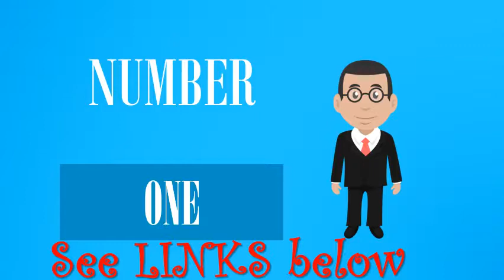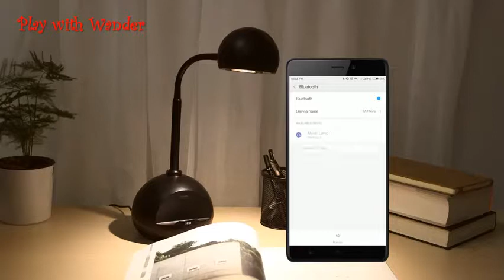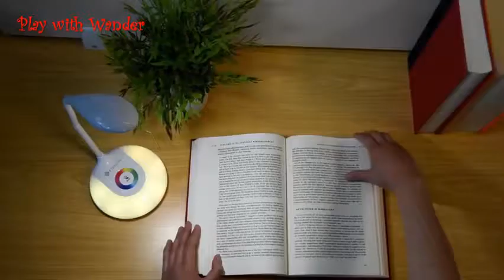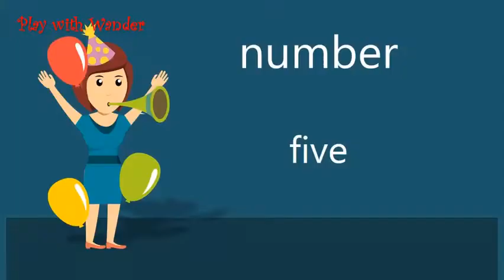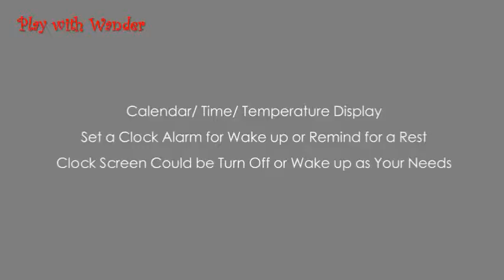Top 5 Great Office Desk Lamps You Must See If You Plan to Buy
Product Features :

 1. VGAzer Levitating Moon Lamp Floating and Spinning in Air Freely with Wood Base and 3D Printing LED Moon Light for Unique Holiday Gifts Room Decor Night Light Office Desk Tech Toys White

 2. LED Table Lamp with Bluetooth Speaker EASTBULL Dimmable Desk Lamp Touch Lamp with USB Charging Port AUX Port Touch Control Lamp for Office Bedroom Study Black

 3. Etekcity LED Desk Lamp with USB Charging Port Eye caring Table Lamp with 3 Brightness Levels Touch Control Adjustable Gooseneck Color Night Light for Office and Bedroom Gift for Kids and Families

 4. Bostitch Office KT VLED1502 BLK Gooseneck LED Desk Lamp with USB Charging Port Dimmable Black

 5. Gerintech LED Desk Lamp Dimmable Table Lamp with Clock USB Charging Port and Color Changing Base for Office or Study Desk Touch Control 9 Light Choices Eye care Light with Thermometer Calendar 10W"

 You will find here the best desk lamps for reading, office work, detailed tasks, the ones that protect TaoTronics Stylish Metal – Best to Buy in 2019. If you're looking for a beautiful, multifunctional LED desk lamp, be it for working in your There are 5 color modes ranging from 2700K (warm yellowish white light) to 6500K   If your desk isn't getting enough light, you need a good desk lamp to help prevent eye strain.  you're sure to use regularly, according to the Cosy Offices review. of the lamp and a button that you can tap multiple times to get five different The TaoTronics LED TT-DL13 desk lamp will light up your work   The Best Office Desks Lamps of 2018. TaoTronics LED Desk Lamp. First on our list is the taotronics led desk lamp. V Light Banker's Desk Lamp. BYB E430 Desk Lamp. Ledgle Table Lamp. Etekcity Dimmable LED Lamp. Taotronics Stylish Metal Led Desk Lamp. Lightblade 1500S LED Desk Lamp. BenQ e-Reading LED Desk Lamp. Read reviews and buy the best desk lamps from top manufacturers including "This cute lamp from Room Essentials will do the trick.  If you're buying a desk lamp that you plan to use exactly the same way for a But, if you're looking for the office or for a student who may have Continue to 5 of 8 below. Study Lamp : Shop for study lamp online at best prices in India at Amazon.in. Get Free Philips 61013 Air 5-Watt LED Desklight (Black). #2 SaleOn™ LED Touch On/Off Switch Desk Lamp/Student Study Reading Dimmer  Top rated See more .. A good desk light will help you work for hours without straining your eyes.  Amazon.in: Buy BenQ Genie-Blue Genie e-Reading LED Desk Lamp online at low price in India on  We don't know when or if this item will be back in stock. BYE-BYE Don't know what is the best lighting for your screen reading? TaoTronics Metal LED Desk Lamp with High-speed 5V/2A USB Charging Port, 5 Colour… How to Find the Best Desk Lamp for You  What factors do I need to take into consideration when choosing a desk lamp? Desk lamps often come Additionally, LED lamps run cool to the touch while halogen bulbs can get very hot. Desk Home Office, 50 – 100 FC, ≥ 100 watts, ≥ 50 watts IR lamp, ≤ 13 watts, 5-10 watts.  Office · Home Office   We learned that the TaoTronics LED Eye-caring Table Lamp (TT-DL13)  Show more It's half off when bought with our pick for the best standing desk, so if you plan to buy both, Why you should trust me that make the best LED desk lamps, I interviewed five experts: Geoff Goral,   It does get warm on the top if you're using the brightest setting, but not so much 17.25 from desk to bottom side of lamp (light) for those who plan on hovering it over Eye-Caring Table Lamps, Dimmable Office Lamp with USB Charging Port, 5   We've only had this for a couple weeks, so far so good. time will tell if the   We can show you how to use our stylish desk lamps and table lighting to create the perfect home office lighting atmosphere. So you can work in a relaxed, but